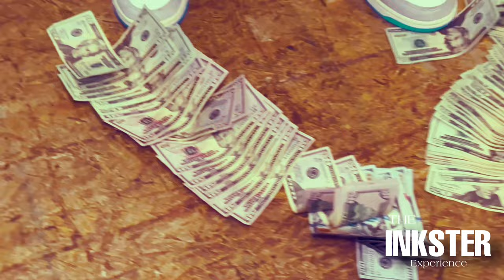EST Gee - El Toro Tour [Detroit]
Produced/ Directed /Shot by:
Real Reconize Reelz
The Inkster Experience (Media Group)
-Tchad Arrington

“The Inkster Experience”!!!
If You Haven't Already,
Also check us out on Instagram and Facebook.

We'll Be Adding More Content Soon.!